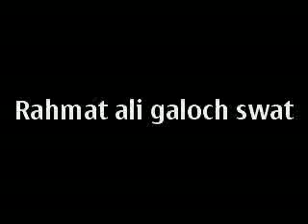galoch swat rahmat ali 3